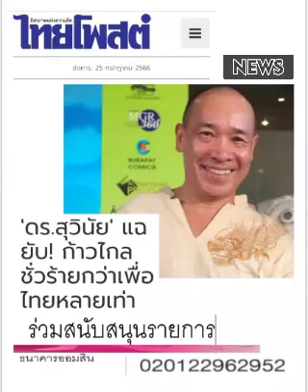ร้ายกว่า"เพื่อไทย" ก็" ก้าวไกล"...นี่แหละ : ๒๕ ก.ค.๖๖, ไทยโพสต์: พ.วัฒนา(เสียง)